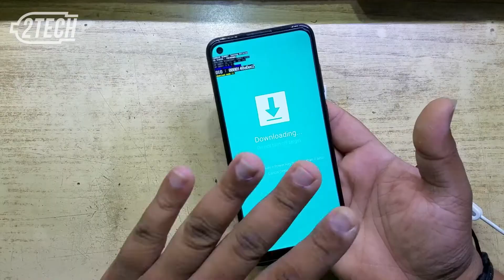👉How to enter or exit DOWNLOAD MODE ⏩ Samsung A11 A12 A32 A72 A52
Did I helped you?